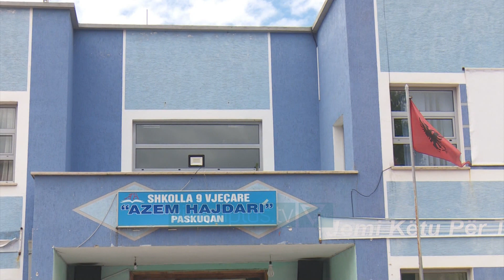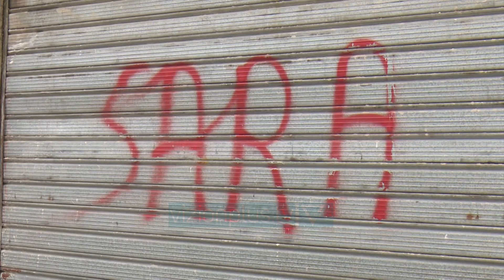Babai i 15-vjeçares së përdhunuar: Ma ngacmonte vajzën - News, Lajme - Vizion Plus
Dëshmi të tjera tronditëse vijnë nga përdhunimi i 15-vjeçares nga roja e shkollës në Tiranë. Këtë herë është prononcuar për mediat babai i të miturës, i cili ka treguar se vajza e tij kishte kohë që ngacmohej nga Abaz Doku.“Me historinë e abuzimit me fëmijën tim jam njohur 6 muaj më parë nga fqinjët pasi nisën të qarkullojnë videot. Ndërsa vajzën time ai e ka ngacmuar që kur ka qënë në klasën e 6-të. I hidhte fjalë. Kam shkuar kam folur me bashkëshorten e Abazit dhe me djalin. U kam thënë më ngacmon vajzën po ata thoshin është e vogël. E shihja dhe vetë që i jepte karamele dhe fërshëllente poshtë shtëpisë.”Sipas babait, 65-vjeçari nisi të shpërndante videon intime për të treguar burrërinë karshi tij, pasi ky i fundit mori vesh se kishte abuzuar me vajzën. Djali i Abaz Dokut pranoi se babai i tij është fajtor për ngjarjen.